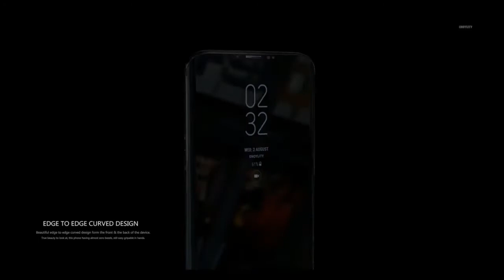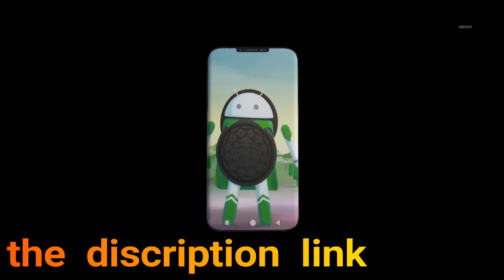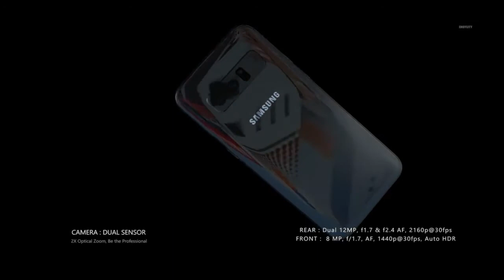Samsung Galaxy S9 Review, Trailer 2018!! Awesome Phone!!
Samsung Galaxy S9 Review, Trailer 2018!!

Gone are the days when manufacturers wait for big trade shows to announce their new phones, and word on the street is we could see a new Samsung Galaxy flagship announced in January and on sale in February.

This theory is part speculation, based on the fact the iPhone X could hit Samsung's sales hard, and part factual, given that Samsung Display will start shipping OLED panels for the phone in November, which is two months earlier than usual.

Samsung is also said to have begun working on the Galaxy S9 back in March 2017, and it's even further ahead than we imagined. We're amazed to discover that what is thought to be the Galaxy S9 with a Snapdragon 845 processor was spotted on Geekbench as early as July 2017, which does indeed point to be an early release.

The Snapdragon 845 itself is said to be on track for an early December release, and Samsung is rumoured to once again have an exclusive on the first batch of chips. The processor will almost certainly be announced at a special Qualcomm event in Hawaii running between 4-8 December.

Samsung’s Galaxy S8 went on sale in April 2017, but both it and consumers are always looking for the next best thing. Samsung has a reputation to keep, with its S-series flagship crowned best smartphone three years running. (Also see our Samsung Galaxy S8 and Galaxy S8+ reviews.)

Its Galaxy S series is renowned for combining premium design, the latest features and unbeatable performance, and we expect to see more of the same in 2018. And so we look ahead to the Samsung Galaxy S9 and S9+, reportedly codenamed ‘Star’ and ’Star 2’, for which the rumours are already rolling in.

As in previous iterations, we expect there will be two versions of the S9: a standard model with a 5.8in display, and a Plus model with a slightly larger 6.2in screen. Both will feature the dual-curved edge and Infinity display, but sadly the new in-display fingerprint-scanning tech originally rumoured for the Galaxy S8 is now looking unlikely for the Galaxy S9. However, they may still feature higher-capacity batteries (enabled by a new type of motherboard).

We would be amazed if they didn't also get the Note 8's dual-camera, which combines two 12Mp telephoto and wide-angle lenses, both with OIS.

We don't think the design will change much, but there are reports that the Galaxy S9 could have a modular design - not that this turned out so great for the LG G5. Samsung is allegedly planning to introduce magnetic pins on the back of the phone that will allow the attachment of external modules. Until we hear more on that front we'll take it with a pinch of salt.

Features were standardised across the line with the Galaxy S8 and S8+, so expect only minimal differences in those specifications affected by the larger screen, such as battery capacity (a larger case allows for a little more juice), dimensions and weight. As such, the rumours you read in this article will be applicable to either handset.

GENERAL
Operating System  Android OS, v7.1 (Nougat)
Device type  Phablet
Sim  Single Sim
ANNOUNCED
Status  Rumored
Global Release Date  2017, Rumored
Indian Release Date  2017, Rumored
DISPLAY
Technology (Display Type)  Super AMOLED (Corning Gorilla Glass 5)
PROCESSOR
CPU  Octa Core Processor
GPU  Adreno
Chipset  Qualcomm Snapdragon
STORAGE
Internal Storage  64/128 GB Storage
RAM  6/8 GB RAM
External Storage  Up to 2 TB
Card Slot  microSD Card
Phonebook  Unlimited
Messaging  SMS, MMS, Email, Push Mail, IM, RSS
Call Records  Unlimited
CAMERA
Primary camera  16 MP + 16 MP Dual Camera
Front Camera  8 MP Camera
Video Recording  Yes
MULTIMEDIA
Audio Player  WAV, AAC+, AC3, OGG, FLAC, WMA, MP3, AMR, AAC, MXMF, eAAC+
Video Player  3GP, ASF, M4V, H.263, H.264, MKV, 3G2, DivX, AVI, WMV, FLV, MPEG4
Games  Yes
Speakers  Yes
Audio Jack  3.5mm Audio Jack
BATTERY
Type  Non-removable Li-Ion 4200 mAh battery
Stand by  NA
Talk time  NA
CONNECTIVITY
GPRS  Yes
Edge  Yes
WLAN  Wi-Fi 802.11 a/b/g/n/ac, dual-band, Wi-Fi Direct, hotspot
Bluetooth  v5.0
GPS Facility  with A-GPS, GLONASS, BDS
Browser  HTML5
3G Speed  Yes
NETWORK SUPPORT
3G  HSDPA 850 / 900 / 1900 / 2100 MHz
2G  GSM 850 / 900 / 1800 / 1900 MHz
4G  VoLTE
OTHER FEATURES
Sensors  Fingerprint Sensor, NFC, Waterproof, Wireless Charging